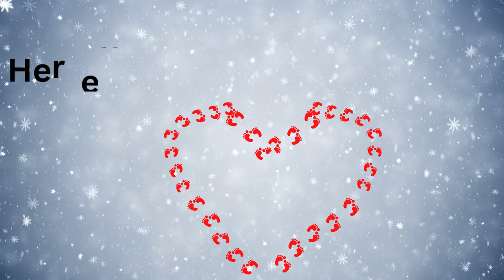Mit Schneeflocken tanzen - Grußvideo für WhatsApp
Tanze mit den Schneeflocken baue einen Schneemann - viele Grüße von mir